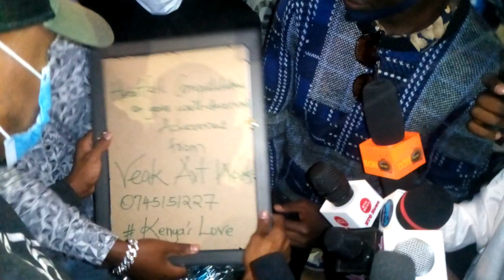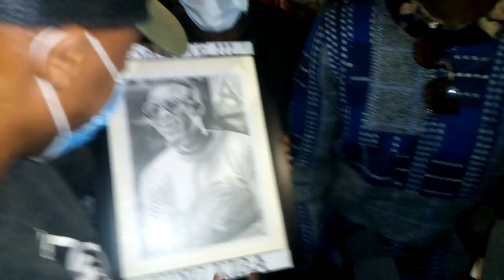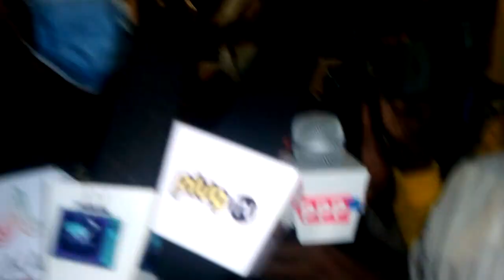Alikiba Welcomed at JKIA like a President | Arrival in Kenya Today